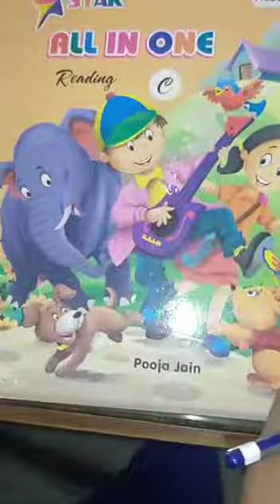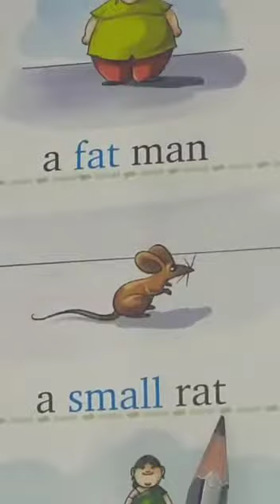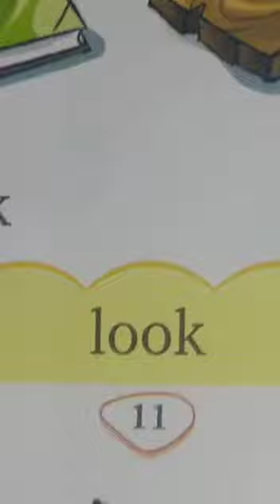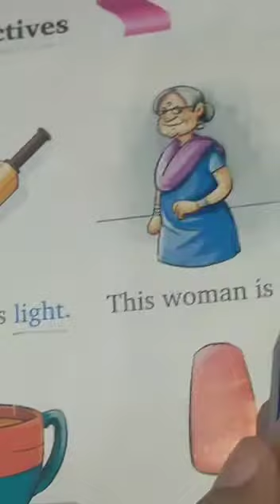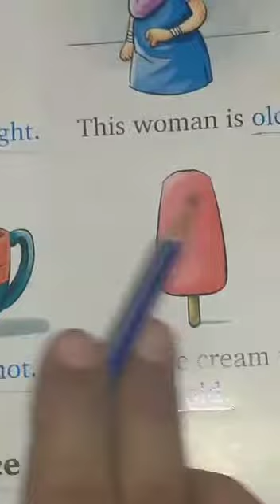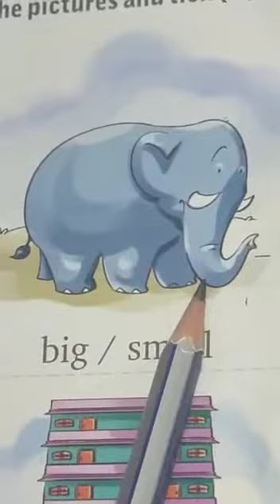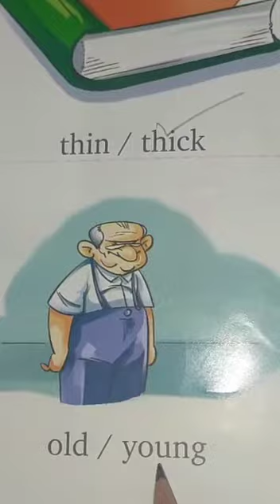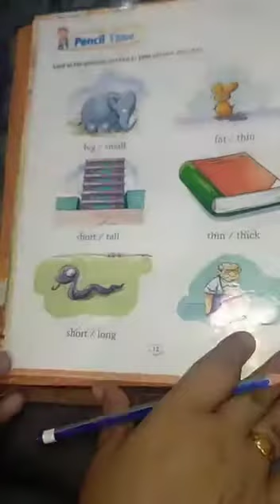UKG ENGLISH PAGE 10